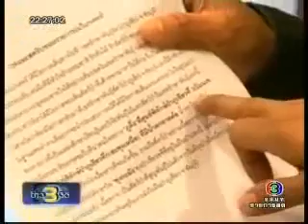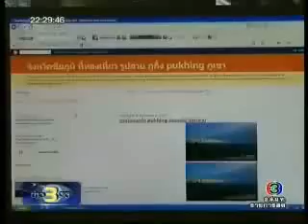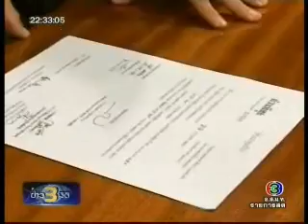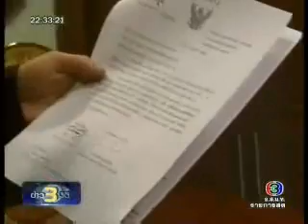เจษฎาภรณ์ ผลดี2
เจษฎาภรณ์ ผลดี กรณี 'ภูคิ้ง' ข่าวสามมิติ กิตติ สิงหาปัตย์